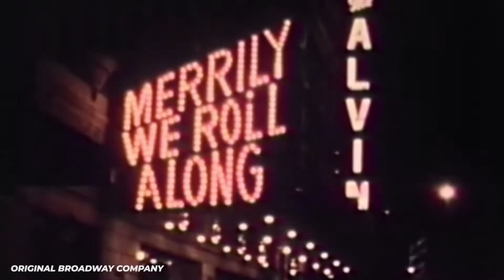YTP: Roundtable We Along Wrong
evil evil evil